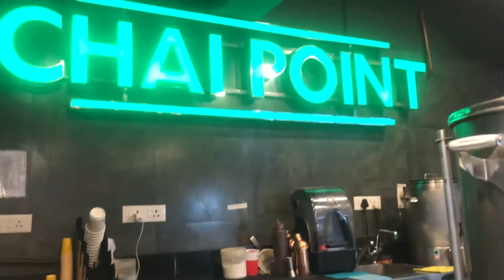Iran 🇮🇷 tea ☕️ chai point